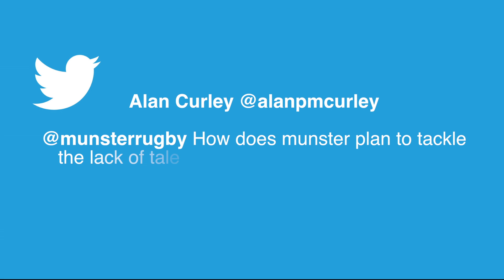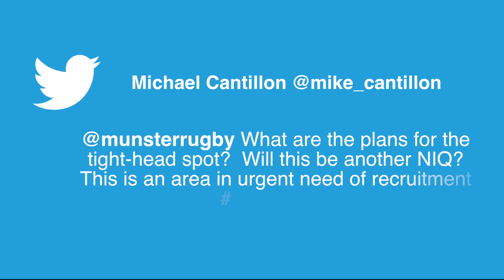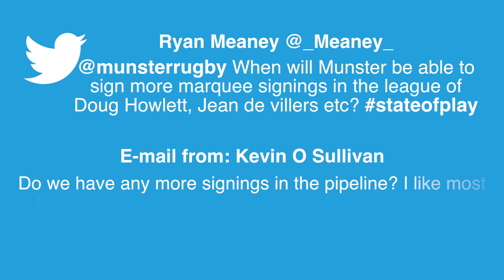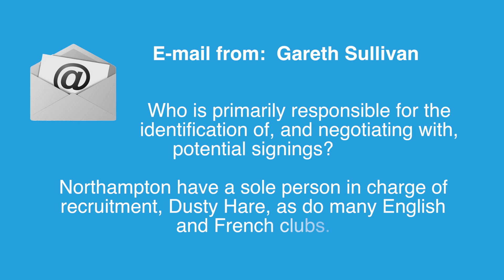State Of Play - Munster Rugby CEO Garrett Fitzgerald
Munster Rugby CEO Garrett Fitzgerald answers your question on State Of Play – a new fan-led series to MunsterRugby.ie.  State Of Play affords you the opportunity to air your views and have your questions answered regarding all aspects of Munster Rugby.